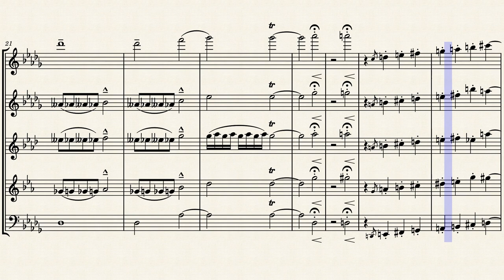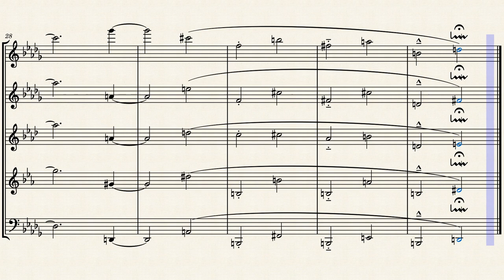Dealing With an Unexpected Situation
Woodwind ensemble

Instrumentation:
Bass Flute and Flute
Oboe
English Horn
B Flat Clarinet
Bassoon